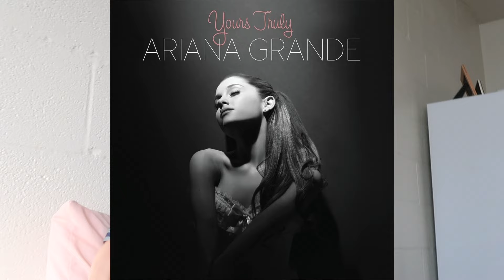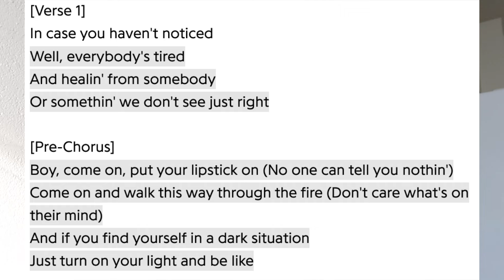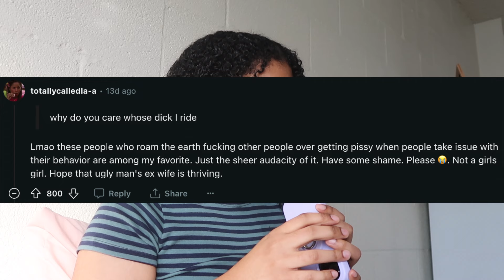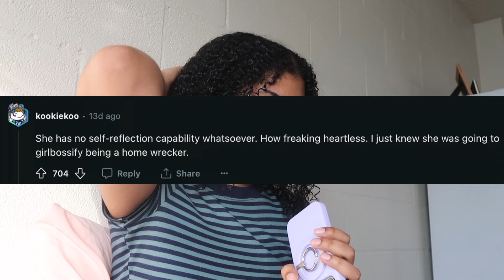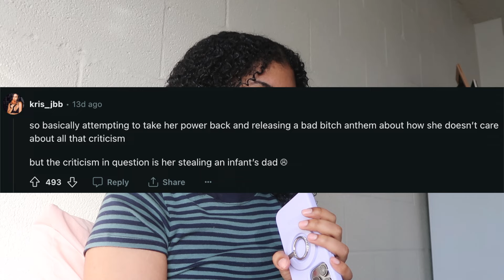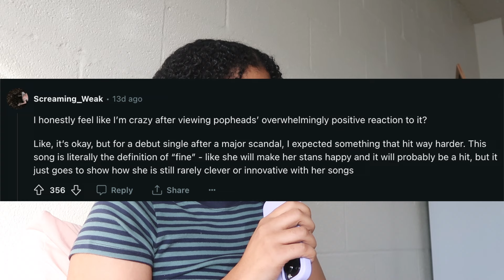Ariana Grande's lack of self reflection is concerning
Today we're talking about the new single from Ariana Grande and how it just... wasn't giving. but that's just my opinion. let me know your thoughts!

twitter ➭ @LIYAHCONDA
insta ➭ @aliyahsjanelle
tiktok ➭ @aliyjanelle
tumblr ➭ starlitxfantasies